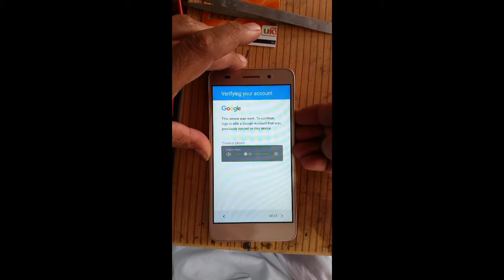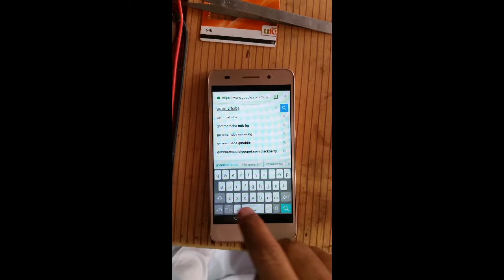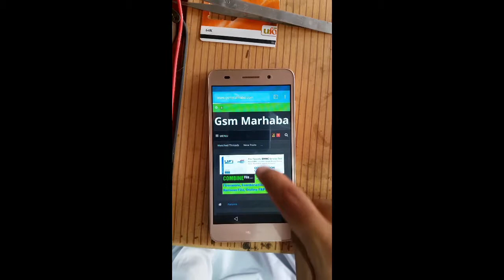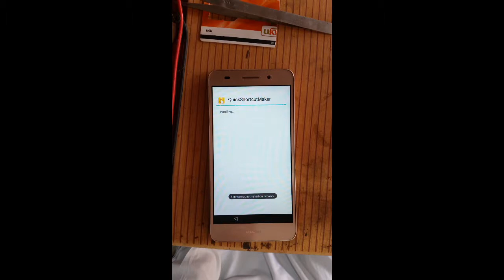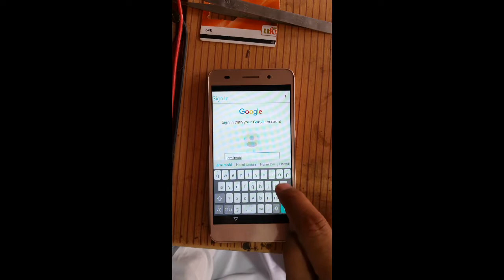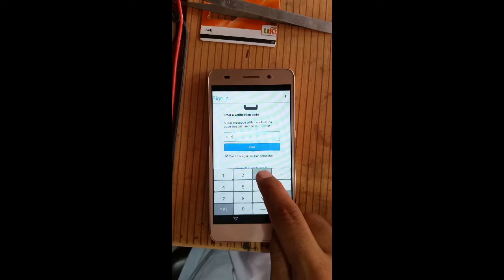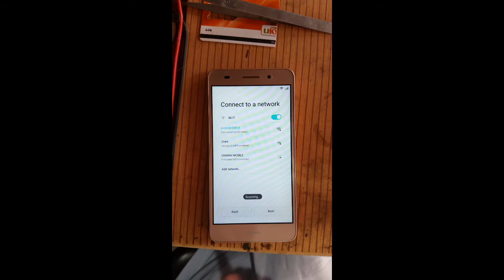Bypass Free .HUAWEI y6ii FRP google verification account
how to bypass.HUAWEI y6ii frp google verification account  free
Learn In this Video Free At home How can Bypass Frp OF you HUAWEI y6ii FRP MObile Fone With All Description